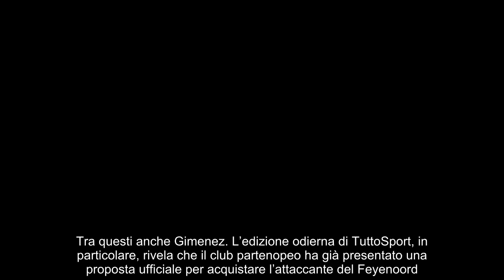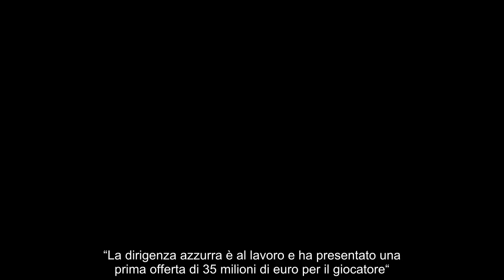Sostituto Osimhen, offerta ufficiale della SSC Napoli per Santiago Gimenez le cifre